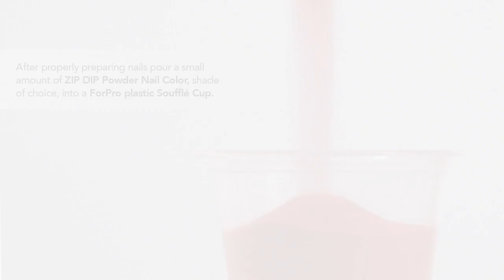EMMA Zip Dip Application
Say good-bye to acrylic nails and its harsh primer, nail drills and removal process. Say hello to ZIP DIP. Easy, simple and lasts up to three weeks. EMMA Beauty ZIP DIP Powder Nail Color is expertly blended to match EMMA V.S.N.P. & EMMA V.S.G.P. Combine multiple colors to create a custom color blend.

EMMA Zip Dip powders are 12+ Free and made without Toluene, Dibutyl Phthalate (DBP), Formaldehyde, Formaldehyde Resin, Camphor, TPHP, Xylene, Ethyl Tosylamide, MEHQ/HQ, Methylisothiazolinone, Parabens, Animal Derived Ingredients and Gluten. They are cruelty-free and vegan.